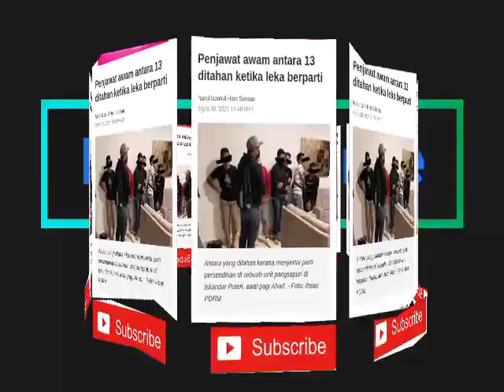13 Individu Ditahan‼️‼️Meganjur Pesta Private ⁉️ Positif Dadah termasuk Penjawat Awam ‼️